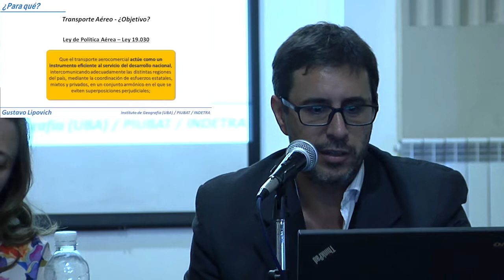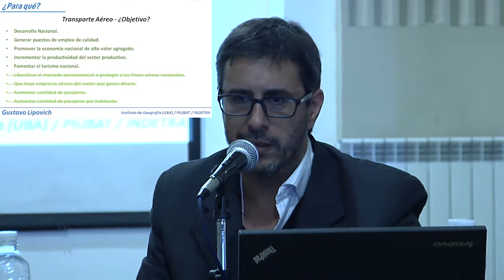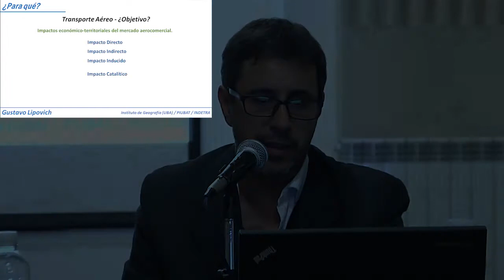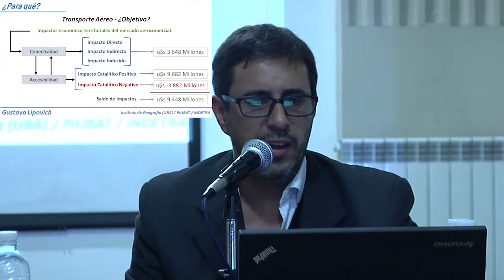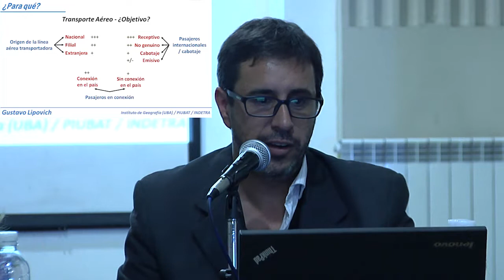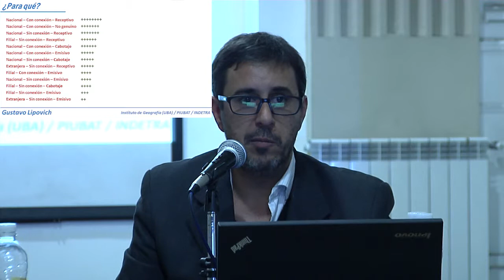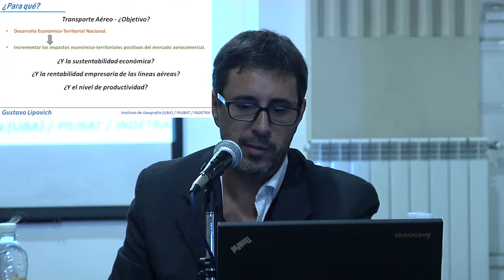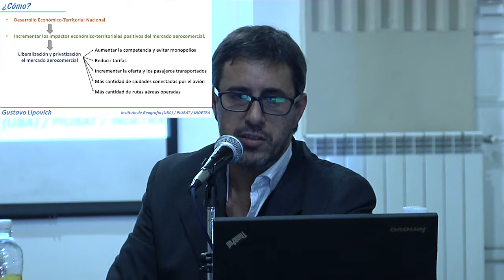Piubat Disertación con PDF y Graf Gustavo Lipovich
Taller Participativo PIUBAT - Aerolíneas Argentinas: sobre metas y políticas posibles - 23/4/19 - Centro Cultural Paco Urondo - Gustavo Lipovich